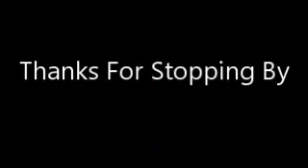Canning Peach Pie Filling and More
Okay so today we did the most basic pie filling as possible so I can multiple things with it moving forward. This peach pie filling is simple but so Delicious.

This is a water bath canning.
Get the size jars that you require washed and in your water bath caner. I put vinegar in the water but that is optional. The vinegar just helps keep my jars clear as I have hard water.
Get a dutch oven filled with water and onto simmer.
peaches are washed and ready go.
A large bowl of cold water with a couple TBSP of lemon water.
Take the bottom of the peaches and make a criss cross action with your knife and drop into your hot water. this helps get the skins off easy.
Once the skins start to peel away (about a minute) Pull out of the hot water with a slotted spoon or a spider put in cold water bowl with the lemon juice (bottled lemon juice) this helps preserve the colour of your peaches.
Remove the skin into a bowl put the peach back in the bowl while you are peeling the peaches
Slice the peaches removing the pit into a stainless steel Pot or dutch oven.
Once all peaches are peeled and cut put on the stove to med high just to warm the peaches
remove few jars from your caner and fill with peaches being sure to push them down a bit as peaches love to float.
add simple syrup as needed (recipe below for light syrup)
de bubble
wipe the rims well and add a lid and ring to finger tip tight add back to your caner and keep going until you are all done.
Process for 15 minutes when your caner comes to rolling boil and turn your heat off remove the lid to your caner for 5 minutes this just helps with siphoning.
Let stand 24 hours remove your rings wash your jars well and put on your shelf.
Simple Syrup:
1/2 cup of sugar to 5 cups of water allow the sugar to dissolve and  if you have any left can it and it is ready for next time